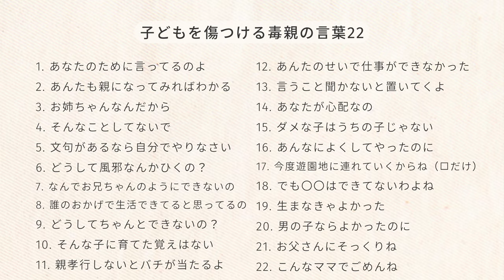子どもを傷つける毒親の言葉22選